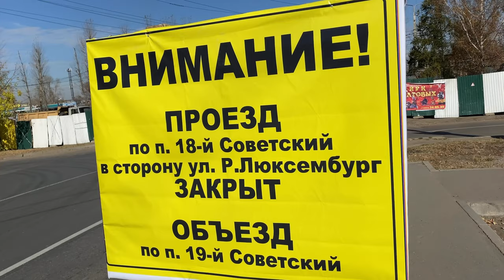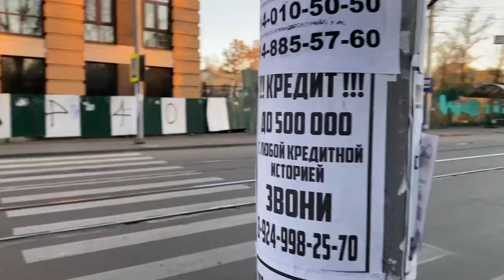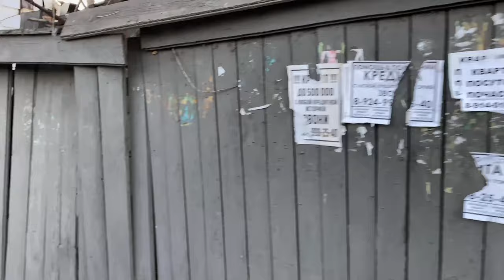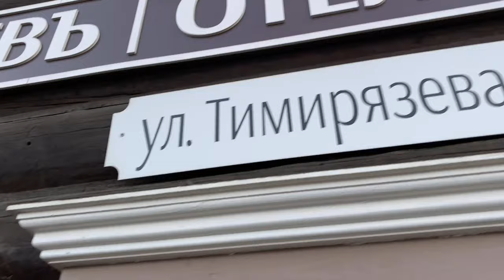Прогулка по центру влог | Подстригся наконец-то 🤫